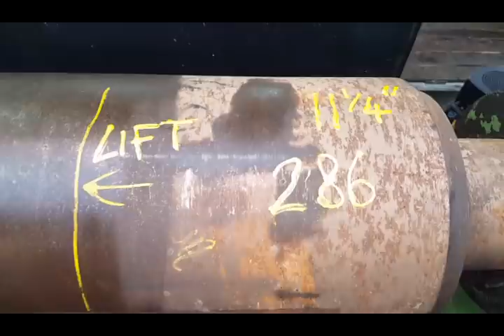Set Up Strip down end of month machining 😓😪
50% of time is used in setting up.